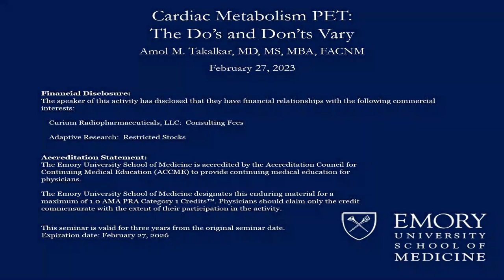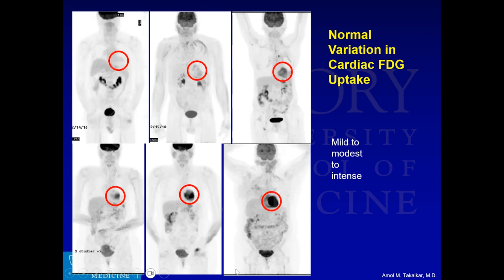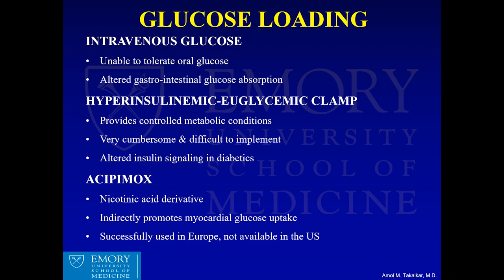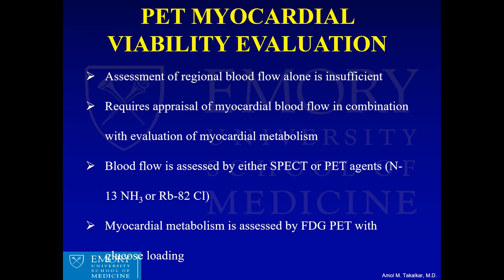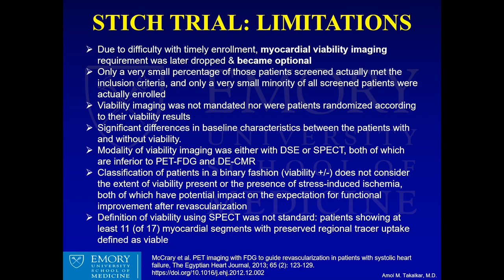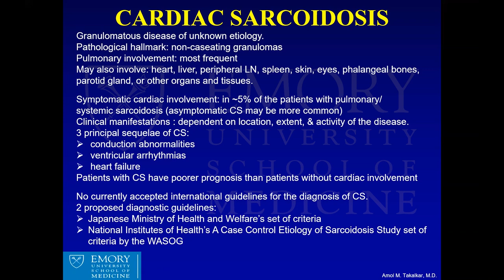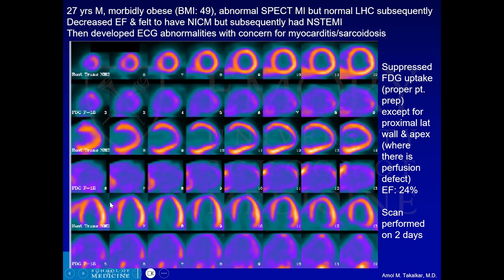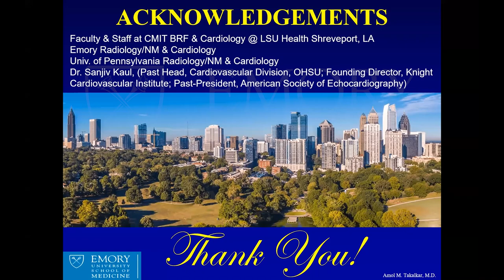Cardiac Metabolism PET: the Do's and Don'ts Vary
Speaker: Amol M. Takalkar, MD, MS, MBA, FACNM